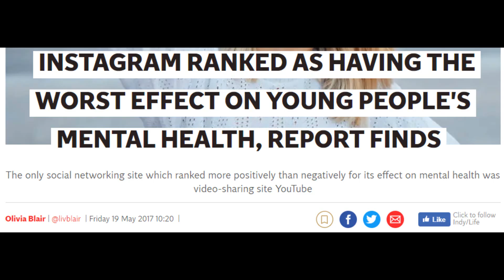What did they do to She-Hulk? (She-Hulk analysis/Avengers #20 Review)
She-Hulk recently got new powers from the Celestials and that changed her appearance and mental state. This seems to be some kind of statement and commentary on women's issues. As a lady myself I can't say I appreciate this new take on She-Hulk. In fact, this is probably damaging and Jen should get help for her self loathing and insecurities because that's all I got out of Avengers #20.

On top of that, we see a nasty trend in comics where writers will write criticism and opinions they've received and bash them (both figuratively and literally) by writing the people who say these things as bad guys for the heroes to fight and even mutilate! It's very creepy and unsettling. Not to mention immature.

Like for dead memes! XD